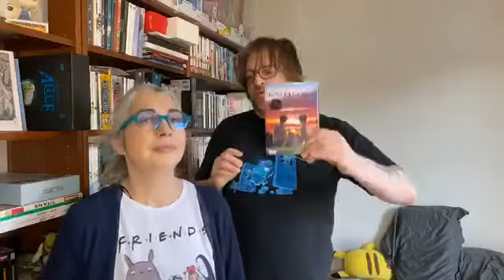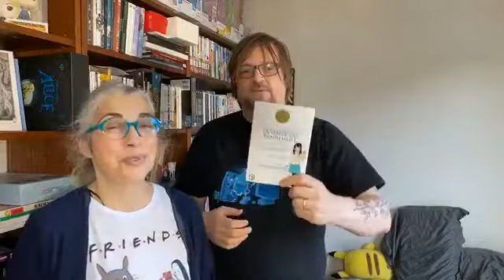Marie présente Echoes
Du Manga en confinement, live du 23 Mars :)